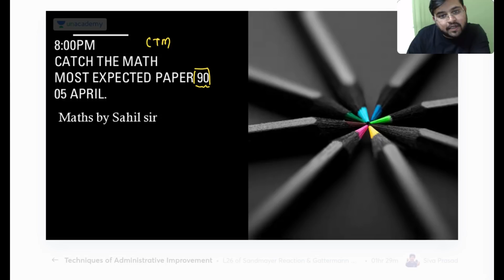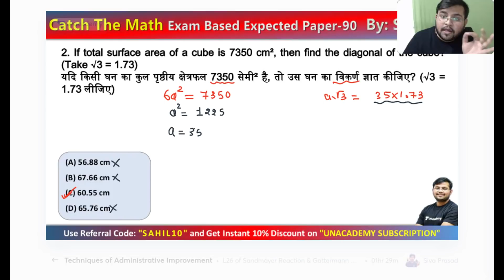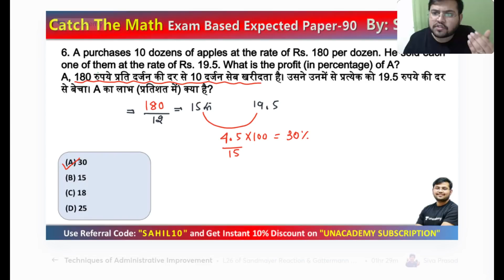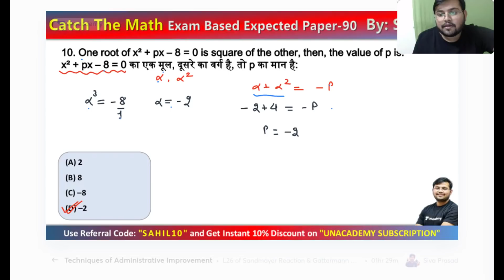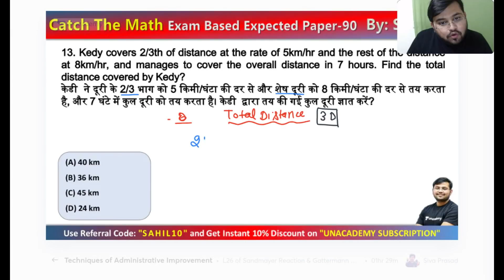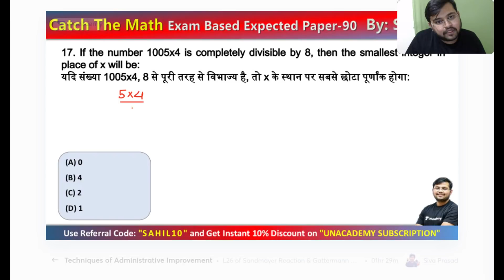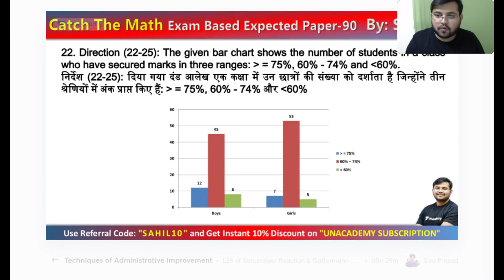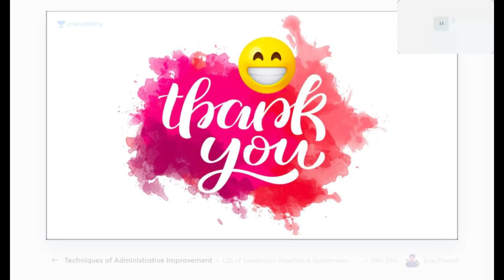SSC CHSL Exam | Maths Practice Paper by Sahil Khandelwal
SSC CHSL 2020-21 Preparation | CHSL Maths by Sahil Sir | CHSL Maths Previous Year Questions  | wifistudy

✿ Morning Shows:
05:00 AM - Current Affairs Quiz Show by Bhunesh Sir
06:00 AM - Current Affairs & Static GK by Shipra Ma'am
06:30 AM - One Word Substitution & Idioms by Harsh Sir
07:00 AM - The Hindu Editorial by Sandeep Kesarwani Sir
08:00 AM - Current Affairs Show by Bhunesh Sir
08:40 AM - Vocabulary Show by Harsh Sir

✿ ब्रह्मास्त्र Batch for RRB Group D/NTPC CBT 2:
08:30 AM - Biology by Shipra Ma’am
09:00 AM - General Awareness by Bhunesh Sir
09:30 AM - Physics by Neeraj Sir
10:15 AM - Reasoning by Deepak Sir
11:00 AM - Maths by Sahil Sir

✿ RRB Group D 2019-20 Selection Batch(PYQs):
12:00 PM - General Science by Amrita Ma'am
12:30 PM - Maths by Sahil Sir
01:00 PM - Reasoning by Hitesh Sir
01:30 PM - General Awareness by Rohit  Sir

✿ SSC GD/UPSI 2021 Target Batch:
02:00 PM - Maths By Dhasu Sir
02:30 PM - English by Sandeep Kesarwani Sir
03:00 PM - GK by Praveen sir
03:30 PM - Hindi by Alok Sir
04:00 PM- Reasoning by Deepak Sir

✿ RRB NTPC/Group D/SSC Special:
04:00 PM - GS by Neeraj Sir

✿ SSC CHSL 2020-21 Special Classes:
06:00 PM - Reasoning by Deepak Sir
07:00 PM - GA by Aman Sir
08:00 PM - Maths By Dhasu sir
9:00 PM - English by Sandeep kesarwani

✿ RRB NTPC, Group D, SSC, Defence, State PSC:
08:00 PM - Science by Amrita Ma'am
07:15 PM - Reasoning by Ritika Tomar

✿ SSC JE/UPPCL JE 2020-21 (Technical) Crash Course:
10:00 PM - Electrical Engg. by Ashish Sir
10:00 PM - Civil Engg. by Sandeep Jyani Sir

✿ All Competitive Exams:
10:15 PM - GK by Aman Sharma
5:00 PM - Lucent GK by Aman Sharma

1. One Subscription, Unlimited Access
2. Learn from your favorite teacher
3. Real time interaction with teacher
4. You can ask doubts in live class
5. Limited students
6. Download the videos & watch offline